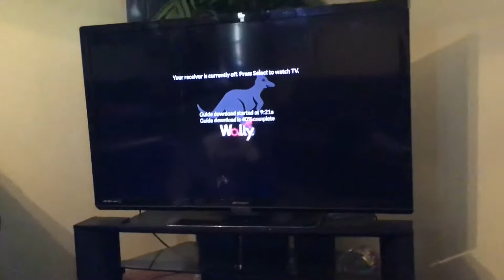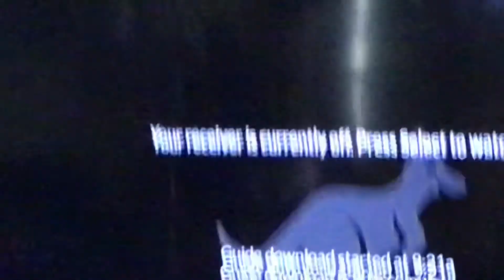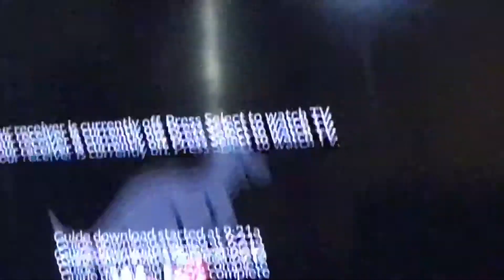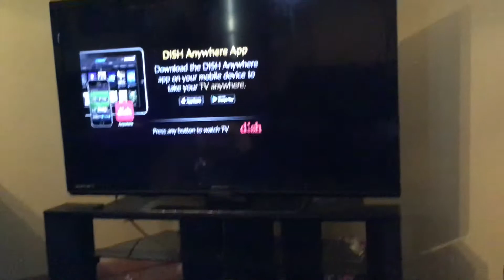Nashville tv is coming really soon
I’ve heard it’s in 2020 May 10 This is not a lie 10 people Saw it